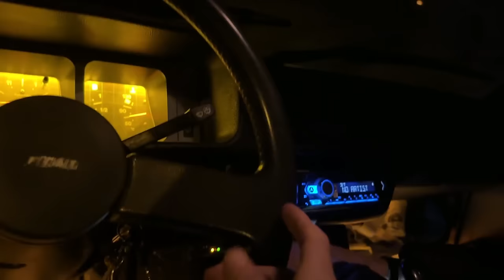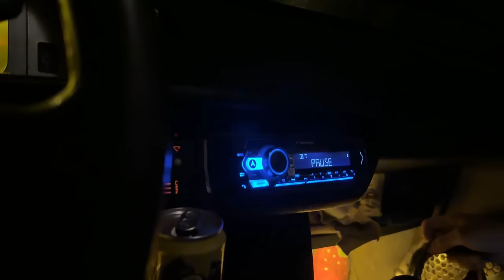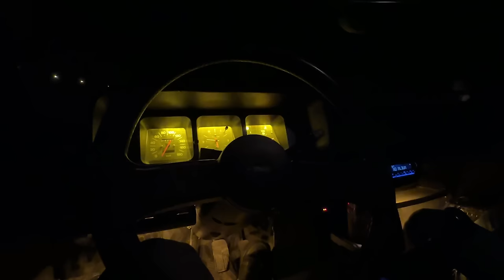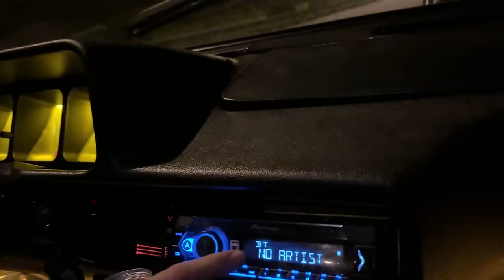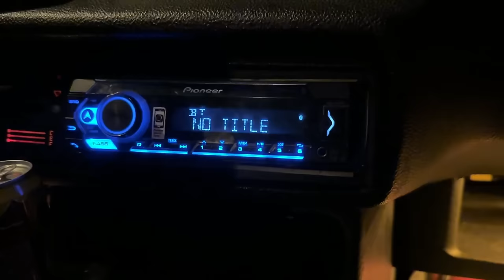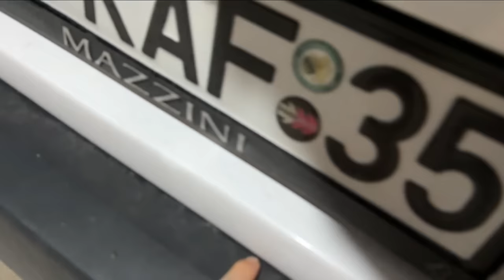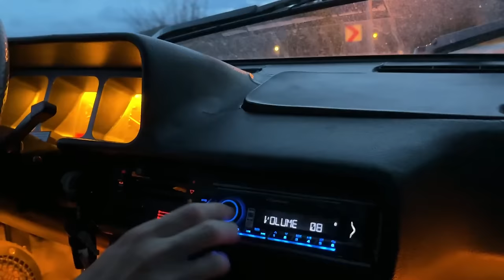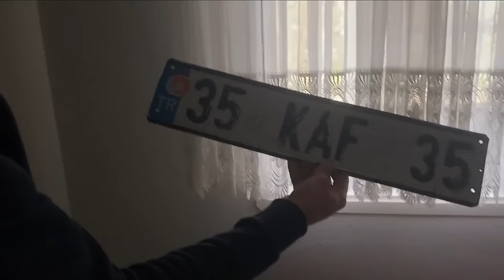SICAK SUYA GİDİYORUZ EFSANE VİDEO TAM MAKARA VLOG